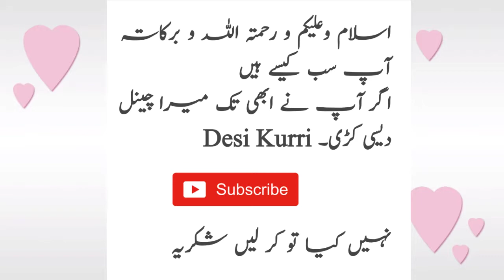Beautiful Clicks of Iqrar ul Hassan with his both Wife's and Son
Beautiful wife's and son of iqrar ul Hassan
Hi everybody
I am Desi Kurri form Multan Pakistan
Thanks
Aslamo Alikum
Ap sub ksy Hain umeed Hy ap sub thek ho Gy
Ma ap k liy
Urdu stories, fany stories, Islamic stories, phaliyan, poetry or bi bhaut Koch upload krti rhti ho